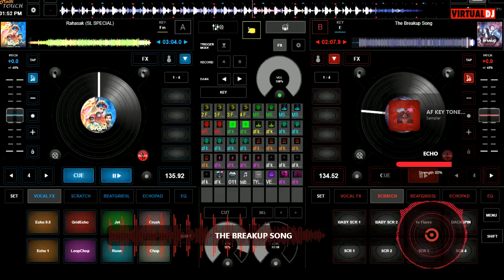All Flash DJ feat.DS -The Breakup Song (house-mix) Tech House Mix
ALL FLASH DJ - The Breakup Song All Flash DJ Style

beat mix  - house mix
tone mix  - key mix
vocal mix -  Arijit Singh, Badshah, Jonita Gandhi & Nakash Aziz (original artists)
effect mix - AF extensions
remake mix - Vitrual DJ 2021

CRATER - ALL FLASH DJ feat.DS (SHAN M RANGA)

ALL FLASH STUDIO 1.0 WORK BENCH  BY DS

join us with social media ALL FLASH DJ

24.bit 48000 Hz [studio quality] Using VirtualDJ
[To hear the highest quality sound use high Definition audio system or high Definition headset] 100%